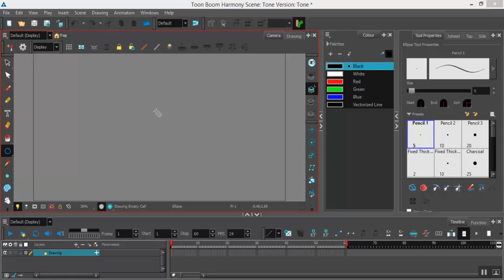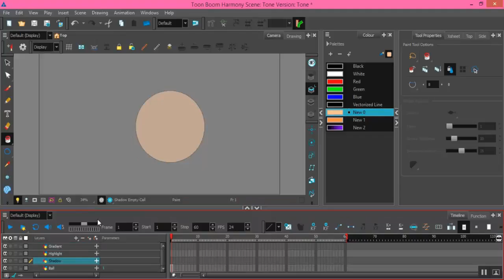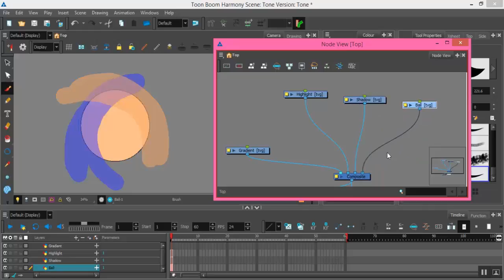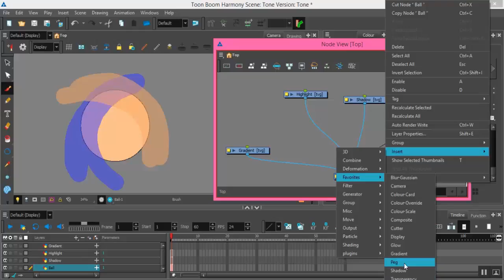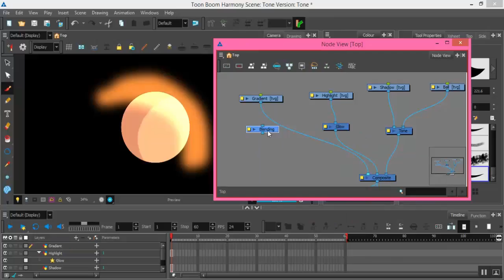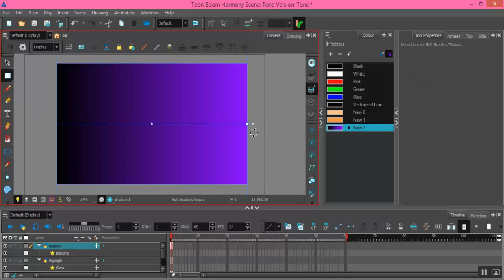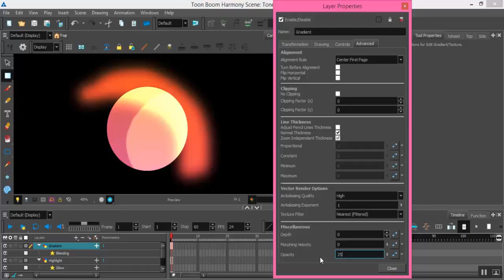Tone, Highlight and Overlay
THIS IS NOT A TUTORIAL!! I just know someone will complain that it's a bad tutorial.

Software: Toon Boom Harmony 12

Using the Tone, Glow and Blending effect layers. I made this video mostly for a blog post I'm writing up.

Anyway short version of what my post will be about: This is how I cel shade some of my animations.

EDIT Jan 4 2018 (Sydney time)
The webiste explaining the process is dead and gone and with the most current version of Harmony, this is probably an obsolete method now. This was done in Harmony 12